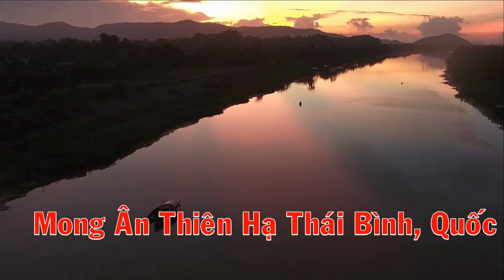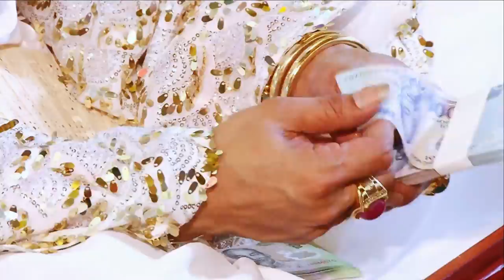Khai Hội Đền Kiếp Bạc - Nghệ Nhân Dân Gian Nguyễn Văn Quân Cô Bơ